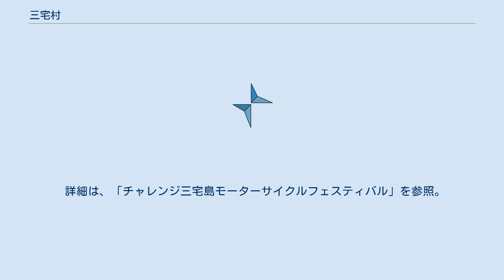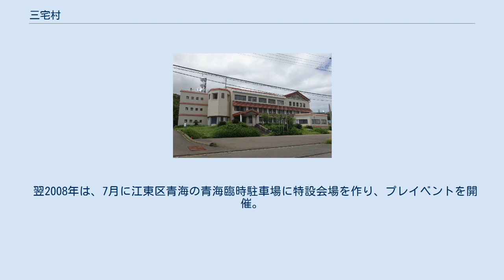三宅村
三宅島 三宅村（みやけむら）は、東京都の島嶼部に位置する村。
 伊豆諸島を構成し、所属する郡はなく「東京都三宅村」が正式な表記である。
所管する都の行政出先機関は三宅支庁。
 伊豆諸島の北部に位置する三宅島及び無人島の大野原島を村域とする。
2000年に雄山が噴火し、全島避難したことで知られる。
 三宅村役場臨時庁舎 特記なき場合『村勢要覧資料集』による。
 三宅村が属する島部選挙区から選出される東京都議会議員の定数は1議席である。
 東京都選挙区に属する。
選出議員についての詳細は、東京都選挙区の項を参照のこと。
 三宅村の産業は漁業およびくさやの製造。
他に明日葉の栽培、焼酎の醸造などがあるが、現在の基幹産業は観光である。
年間観光客数は36,186人（2015年）｡かつて行われていた雄山の麓での酪農は、噴火に伴い現在は行われていない。
 （※2017年7月現在） 三宅村内の郵便番号は「100-11xx」「100-12xx」である。
 三池港。
2008年 超高速ジェット船の就航を期待する声もあるが、本島への航路が国や東京都から補助金を受ける補助航路のため就航することができない、と東海汽船側は説明している。
 詳細は、「チャレンジ三宅島モーターサイクルフェスティバル」を参照。
 2007年11月、東京都の石原慎太郎知事（当時）の提唱で、火山の噴火による災害の復興策として「チャレンジ三宅島モーターサイクルフェスティバル」が開催された。
当初は島内を一周する公道でレースを行う予定だったが、安全性の懸念から断念された。
来島者数909人（三宅村発表）。
村内の観光イベントとしては、最大規模の来島者を集めた。
 三宅村は開催に必要な約3億円（村民1人あたり約10万円）を負担する見込みだったが、レースイベントが縮小されたこともあり経費は大幅に縮小された。
 翌2008年は、7月に江東区青海の青海臨時駐車場に特設会場を作り、プレイベントを開催。
島民約70人も参加し、オートバイイベントと島の観光物産を融合させた。
 「チャレンジ三宅島08モーターサイクルフェスティバル」は、10月17日から3日間開催された。